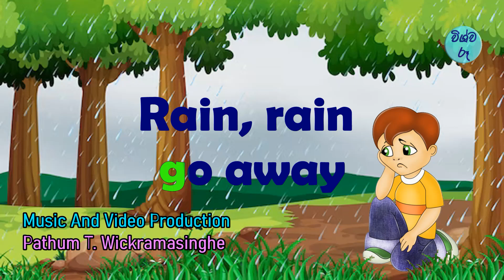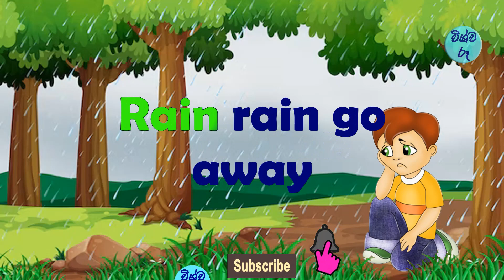rain rain go away karaoke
rain rain go away karaoke, rain rain go away, rain rain go away karaoke with lyrics,
kids karaoke songs, english karaoke songs with lyrics, karaoke songs with lyrics, nursery rhymes karaoke, rain rain go away come again another day, english rhymes, instrumental music, nursery rhymes karaoke, Fun Animated Video for Kids, kids learning videos, kids learning songs, super simple songs happy, new nursery rhymes 2023, rain rain go away remix,
rain rain go away karaoke, rain rain go away, rain rain go away karaoke with lyrics, kids karaoke s super simple songs happy, new nursery rhymes 2023, rain rain go away remix,  english lama geetha
vishwaroo karaoke
Pathum tharinda wickramasinghe karaoke
lama gee karaoke
english lama geetha